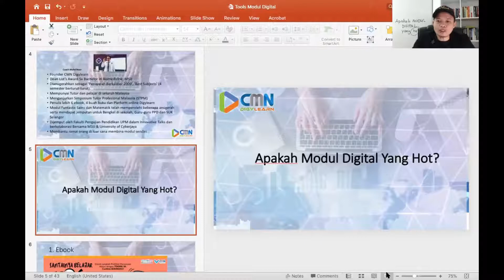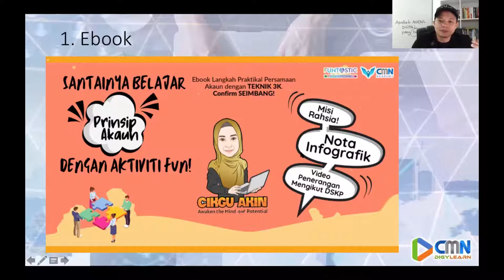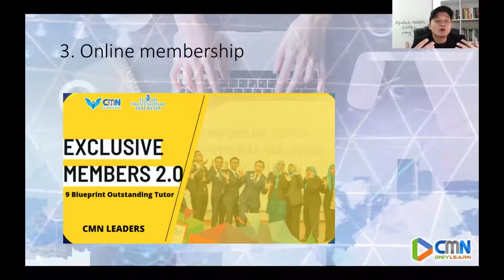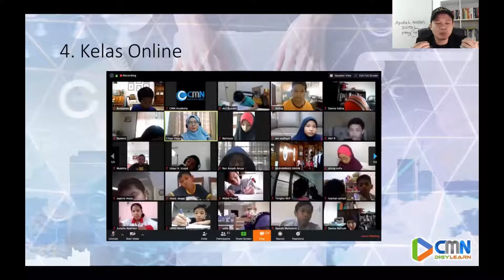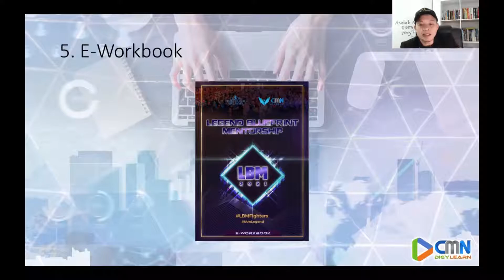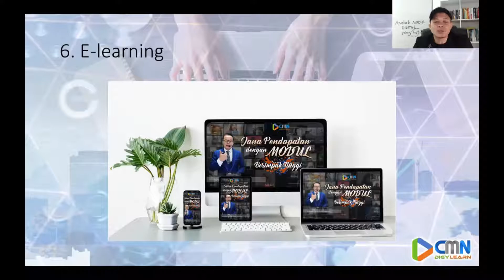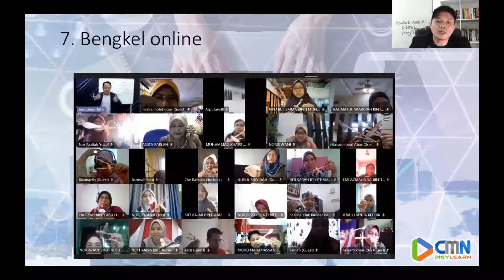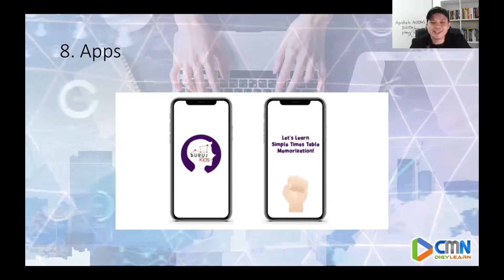Apakah Modul Digital Yang Hot Tahun 2022 Ini?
Adakah anda berminat untuk kembangkan Potensi serta Bakat anda dengan mengembangkan Harta Intelek yang sudah memang ada dalam diri anda?

Saya nak hadiah kan anda Online Course ‘Tools Siapkan Modul Digital Dengan Pantas’ yang bernilai RM30 kepada anda secara PERCUMA